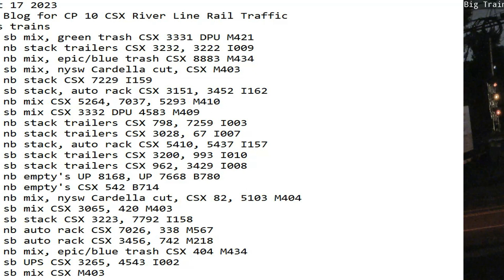August 17 2023 BigTrains.TV CP 10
24 Hrs trains
00:43 sb mix, green trash CSX 3331 DPU M421
01:30 nb stack trailers CSX 3232, 3222 I009
03:27 nb mix, epic/blue trash CSX 8883 M434
04:36 sb mix, nysw Cardella cut, CSX M403
05:17 nb stack CSX 7229 I159
06:07 sb stack, auto rack CSX 3151, 3452 I162
06:33 nb mix CSX 5264, 7037, 5293 M410
07:19 sb mix CSX 3332 DPU 4583 M409
07:25 nb stack trailers CSX 798, 7259 I003
07:41 nb stack trailers CSX 3028, 67 I007
07:56 nb stack, auto rack CSX 5410, 5437 I157
08:57 sb stack trailers CSX 3200, 993 I010
09:15 sb stack trailers CSX 962, 3429 I008
09:21 nb empty's UP 8168, UP 7668 B780
09:31 nb empty's CSX 542 B714
09:48 nb mix, nysw Cardella cut, CSX 82, 5103 M404
13:22 sb mix CSX 3065, 420 M403
14:50 sb stack CSX 3223, 7792 I158
14:58 nb auto rack CSX 7026, 338 M567
15:49 sb auto rack CSX 3456, 742 M218
21:01 nb mix, epic/blue trash CSX 404 M434
22:14 sb UPS CSX 3265, 4543 I002
23:21 sb mix CSX M403